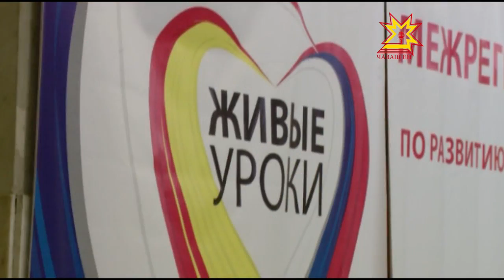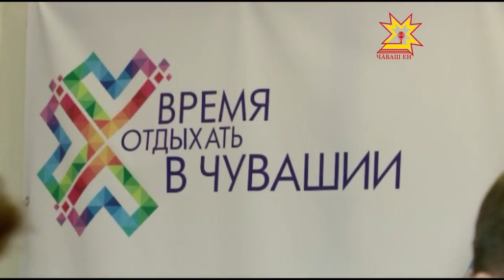«Открытие конференции «Живые уроки»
Увидеть не на страницах учебников, а в жизни — вот суть одного из главных трендов детского туризма под названием «Живые уроки». Межрегиональная конференция по развитию этого направления открылась сегодня в Чебоксарах.